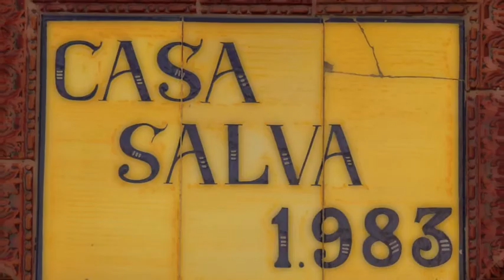Vuelve casa Salva